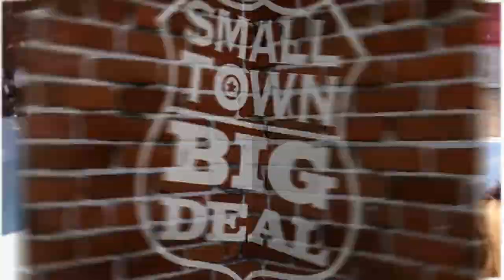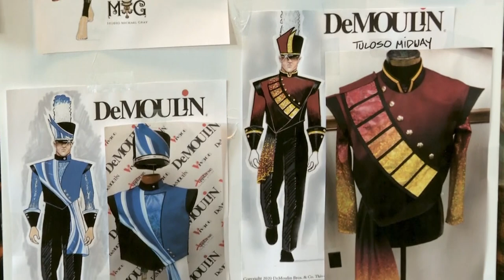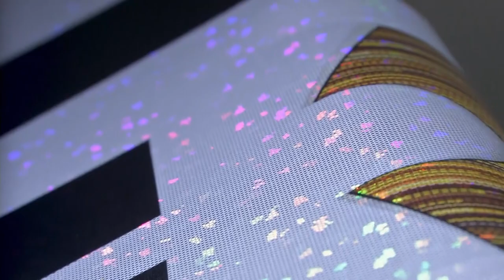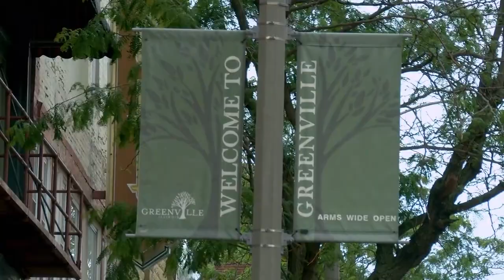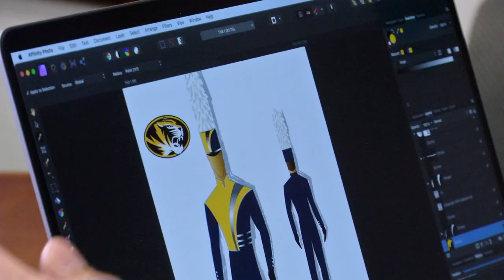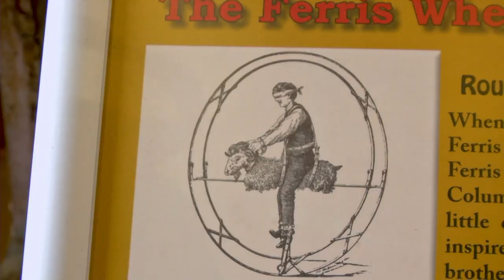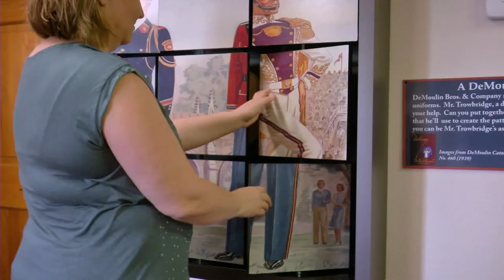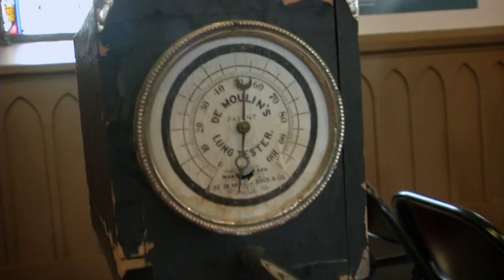DeMoulin Museum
The trick is on Rodney and Jann as they venture inside a wacky museum filled with the oddest initiation devices ever created. Ride a bucking goat. Get slapped by an invisible paddle machine.  And who will get a face full of flour or water? Plus, the museum’s unusual tie to the largest maker of band uniforms in America.